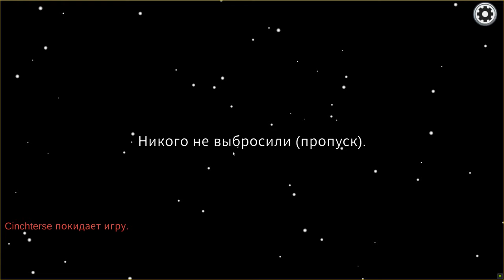SATQINLAR | AMONG US AZƏRBAYCANCA